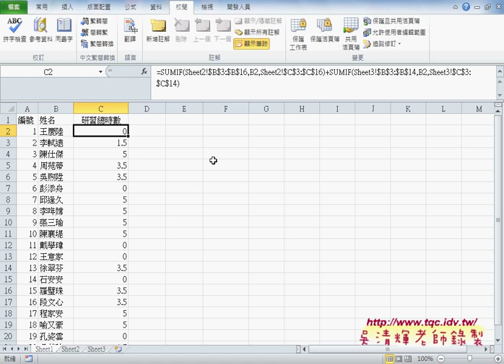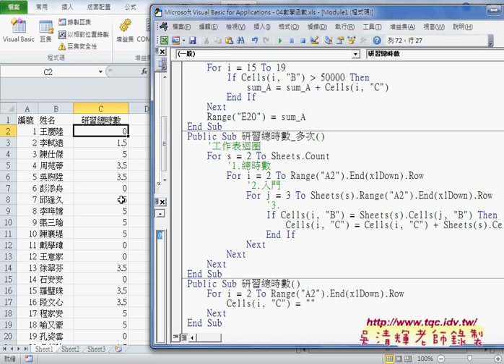07 如何將SUMIF轉為VBA輸出公式EXCEL VBA大數據自動化1